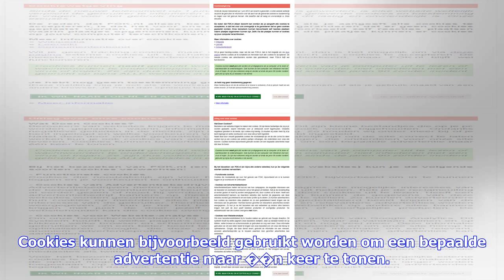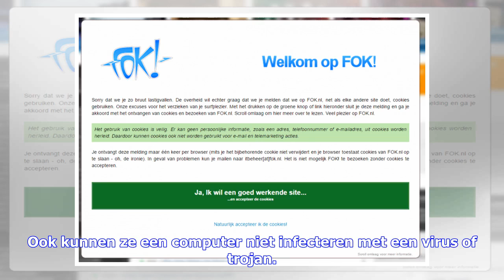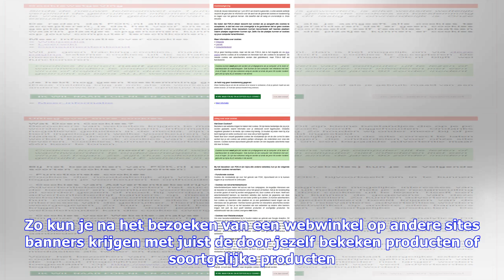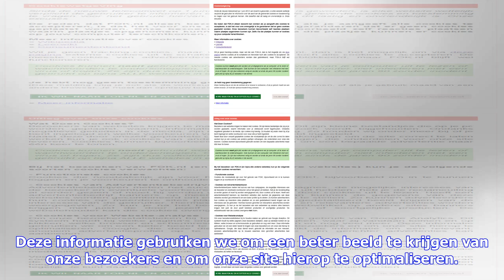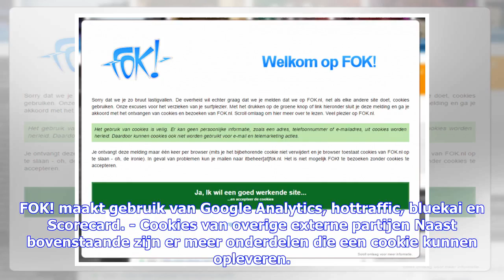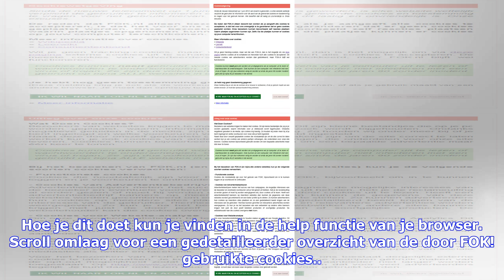FOK.nl cookie-informatie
Wat Doen Cookies? Bezoekers van websites krijgen te maken met cookies. Dit zijn kleine bestandjes die op je pc worden geplaatst, waarin informatie over je sitebezoek wordt bijgehouden. Ondanks negatieve geluiden in de media, zijn cookies erg handig. Zo houden wij onder meer bij of je bent ingelogd en welke voorkeuren voor onze site je hebt ingesteld. Naast deze door onszelf geplaatste cookies die noodzakelijk zijn om de site correct te laten werken kun je ook cookies van andere partijen ontvange...